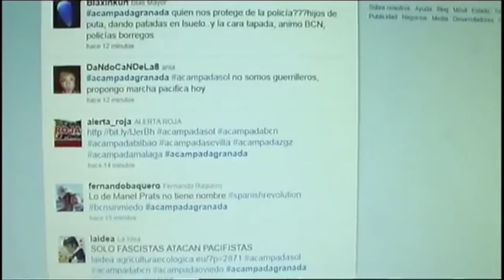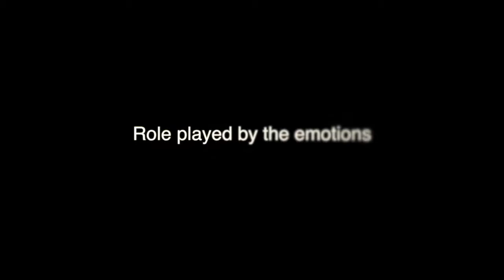Interview with Paolo Gerbaudo, author Tweets and the Streets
This video is about docummentary